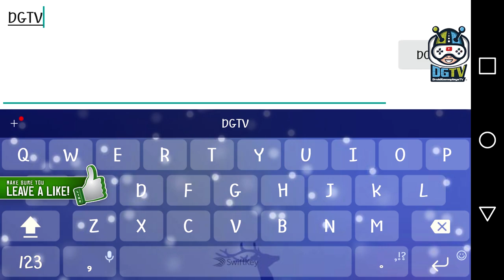Tennis Slam Global Duel Arena (by 9M Interactive) Android Gameplay [HD]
Enter the Tennis Slam Global Duel Arena Game! From the creators of Ultimate Tennis comes a new strategic tennis game! Collect and upgrade dozens of Skills and Players to defeat your opponents and win Trophies, Stars and infinite glory in the Arena.

Within Tennis Slam Global Duel Arena Gameplay find the best Skill that suits your Player and build a strong team against the opponent based on the player types! Use strategies to lead your tennis team to victory! PLEASE NOTE! Tennis Slam Global Duel Arena is free to download and play, however, some game items can also be purchased for real money. If you don't want to use this feature, please disable in-app purchases in your device's settings.

Tennis Slam Global Duel Arena Game Features:
- Duel players from around the world in real-time.
- Earn Arena Boxes to unlock rewards, collect new Skill/Player cards and upgrade existing ones.
- Construct your ultimate team deck to defeat your opponents.
- Progress through multiple Arena Tiers all the way to the top.
- Win against AI players, conquer the world and receive useful rewards in World Tour.
- Use various Skills such as Volley, Slice, Drop, Lob, Topspin, Twist and so much more.
- Dress up your players with unique uniforms and make them look like celebrity athletes.